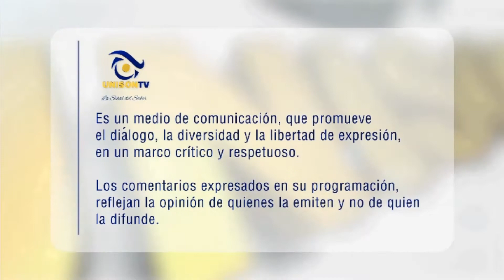Paralelo 29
Solo por Unison tv, la Señal del Saber.
Paralelo 29. Ahora a los universitarios les toca debatir.
Los temas más importantes que marcan la historia de nuestra región.
Paralelo 29, espacio conducido por el maestro Héctor Acosta y sus invitados.
Vea y escuche Paralelo 29, Este Jueves a las 15:30 hrs.
Unison tv…La señal del Saber…